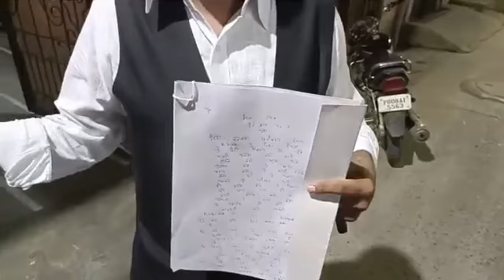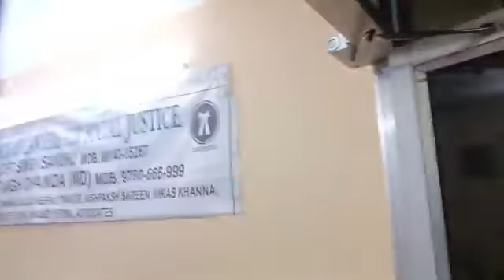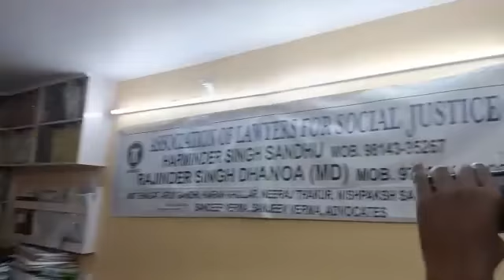शराब के नशे में करते थे पड़ोसियों को तंग, एडवोकेट संधू ने सिखाया सबक भेजा थाने।